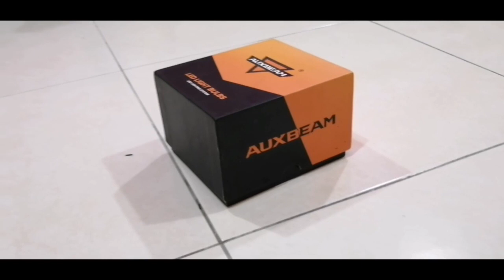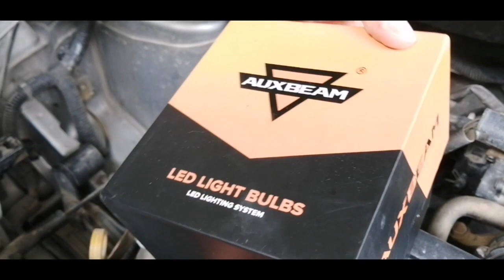LED VS ORI HALOGEN. YANG MANA TERANG? Perodua Viva, AUXBEAM REVIEW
Seperti yang orang fikirkan. Antara LED @ BULB ORI. Yang mana lebih terang. Jadi, dalam video kali ni saya akan terangkan kesemua nya. Korang boleh la menilai macam mna keterangan lampu ni ketika waktu malam. Terima kasih.